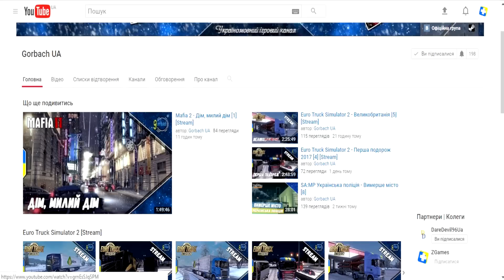Початок війни ► Valiant Hearts The Great War #1 (МИШКО)